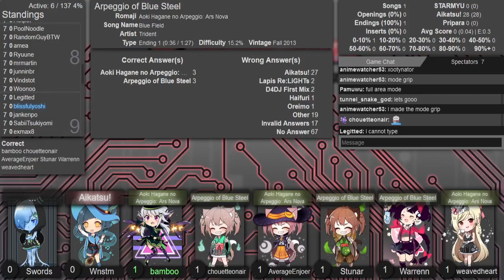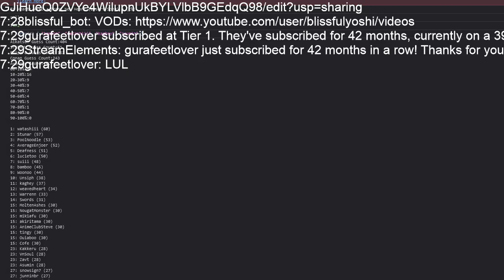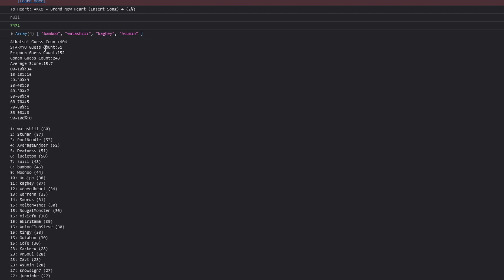AMQ Western Ranked 2022-11-12